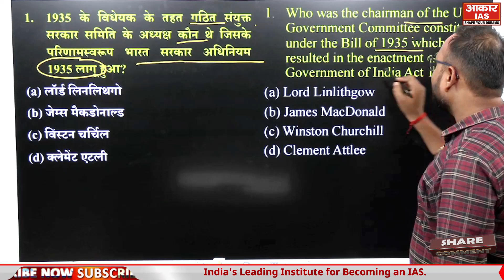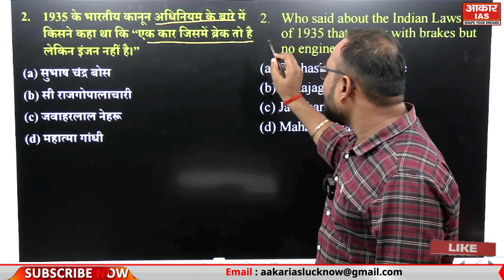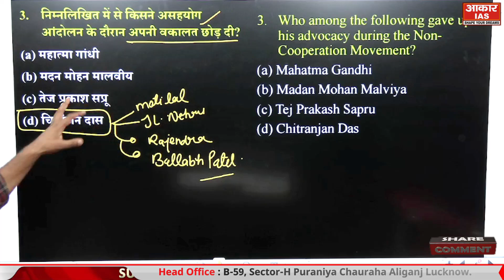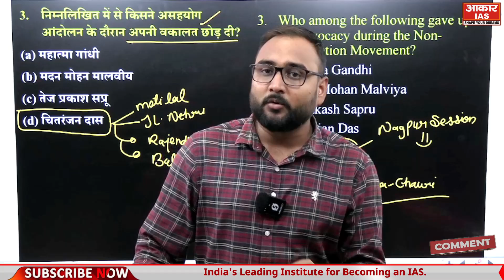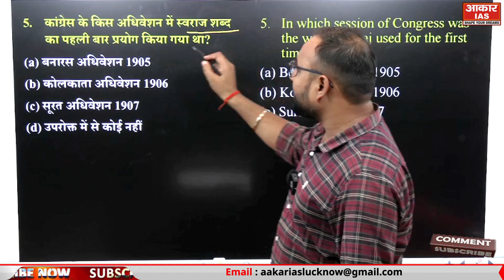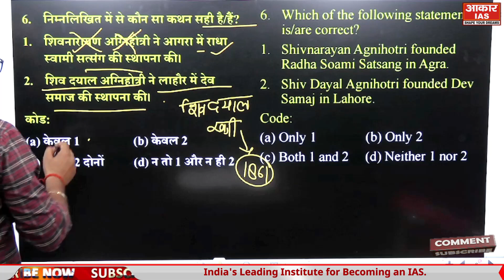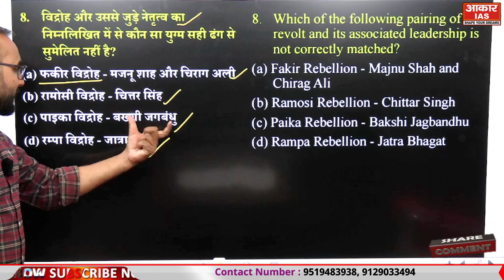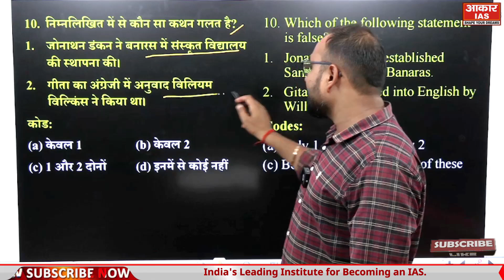UPPCS PRELIMS 2024 | MCQ DISCUSSION HISTORY | BY ATUL TRIVEDI SIR | AAKAR IAS LUCKNOW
How to MCQ
MCQ Question
How to Question
History Question
How to History Question
Question in History
uppcs
uppcs prelims question
uppcs prelims 2024
uppcs question